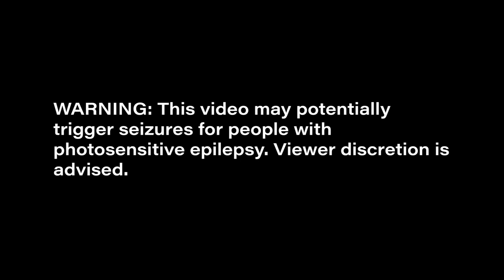Wiltwither - Black Summer ft. Kadeem France of Loathe (Official Music Video)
Filmed and Edited by Nick Chance
Produced, Mixed, and Mastered by Tyler Syphertt
Artwork by Tyler Syphertt

Look through my eyes,
You can see where my thoughts reside.
I’m sick of trying to hide that my mind is a place where the sun don’t shine.
You can try to speak on my state of mind,
It’s a familiar face I’ve been trying to find.
But in the end, who’s a friend when in my head the whole world’s gone blind?

Mask the sun in shame.
The shadows and I are one in the same.
I don’t think that this well ever go away.
Summer’s always dark.

What’s it like to be free?
What’s it like to feel safe in your own skin?
I was curious to see what’s inside
So I’ve been digging into flesh.
Let’s see how far I can go.
I think I struck bone.
What I saw inside I didn’t want to see cause in the end it just reminded me of me.

Seasons come and go but summer’s always dark,
It’s fucking pitch black.

How can I move on? I don’t think that this will ever go away.
How can I move on when hope is always Hell to me?

Suffering and pain still deeply engrained.
No sign of recovery,
Tattered, torn, and ugly.
Swallow me whole
Falling so deep as you reap what you sow.